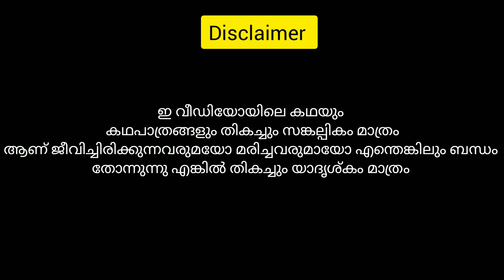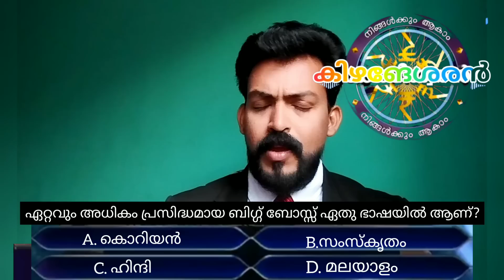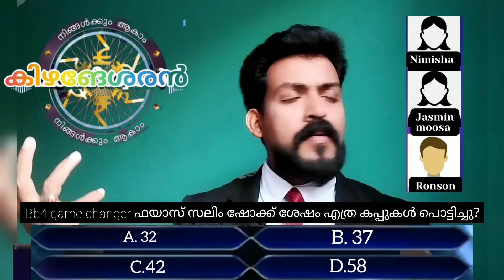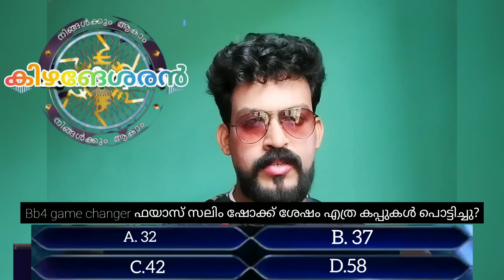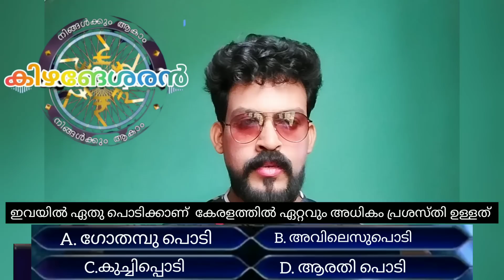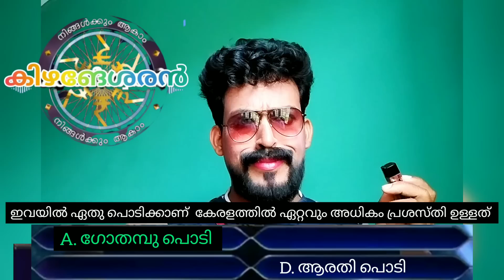🔥ഫയാസ് സലിം റോബിനെ അട്ടിമറിച്ചോ🔥 എത്ര കോടി?